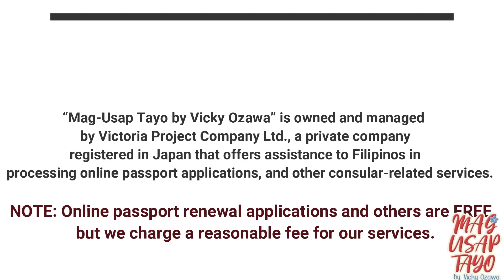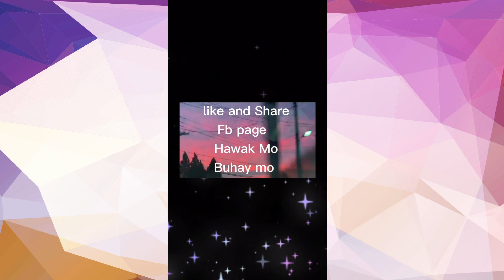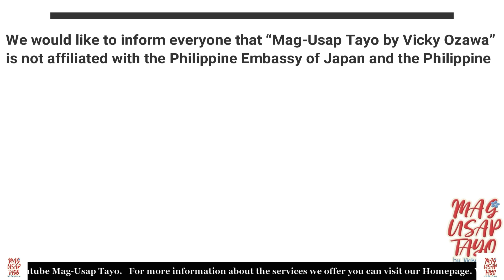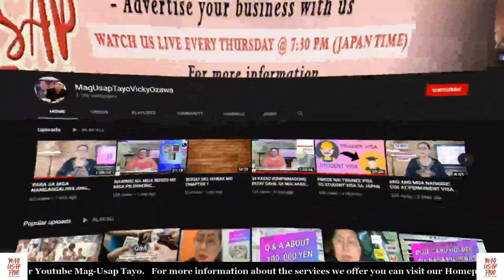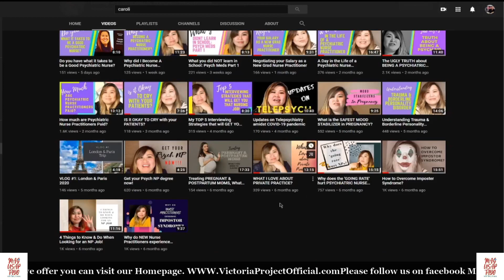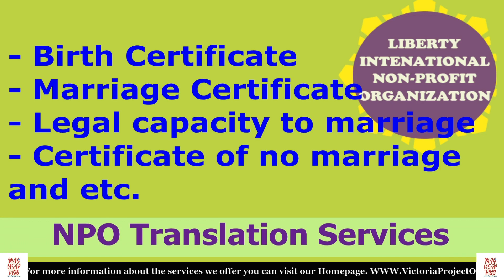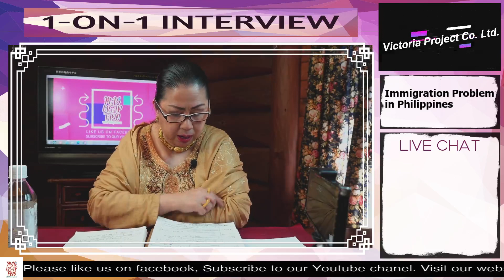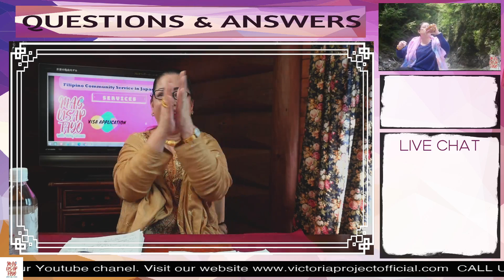Mag Usap Tayo 2021/01/04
2021/01/04 Episode